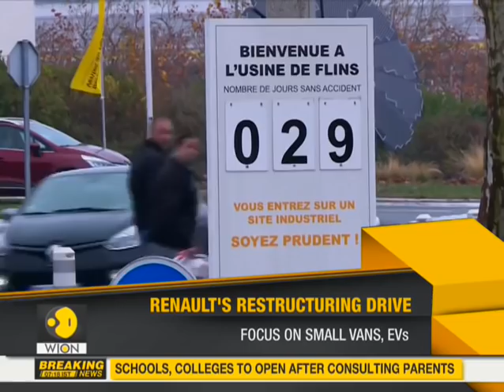Renault to lay-off 15,000 people globally | COVID-19 crisis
Renault acknowledged that its global ambitions had been unrealistic, announcing plans to cut about 15,000 jobs, shrink production and restructure French plants as it pressed the reset button and sought to banish the spectre of Carlos Ghosn.

WION: shorturl.at/fwKO0
Zee News English: shorturl.at/aJVY3
Zee News Hindi: shorturl.at/eorM1
Zee Business: shorturl.at/hpqX6
DNA News: shorturl.at/rBOY6
BGR: shorturl.at/eioqL